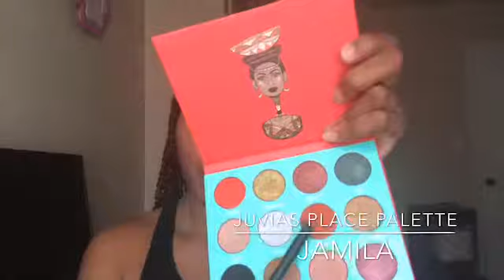Glam makeup,sis!!! |LexiKeira